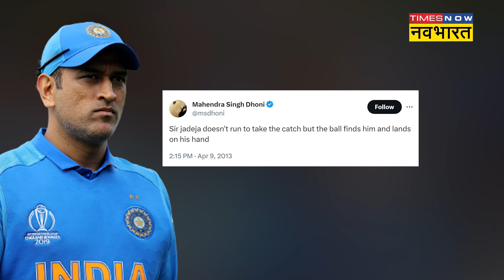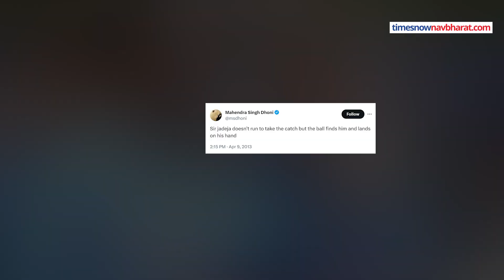Team India के World Cup Final में पहुंचने के बाद MS Dhoni का ट्वीट वायरल | Ravindra Jadeja Catch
दिग्गज भारतीय कप्तान महेंद्र सिंह धोनी को सन्यास लिए कई साल बीत गए हैं. लेकिन मौजूदा समय में जब भी भारतीय क्रिकेट के लिए कोई बड़ा दिन होता है, तो चाहे-अनचाहे धोनी का जिक्र जरूर आ ही जाता है.